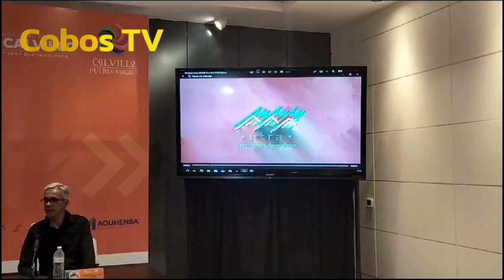Carrera Ultra Trail Sierra del Laurel Calvillo Aguascalientes